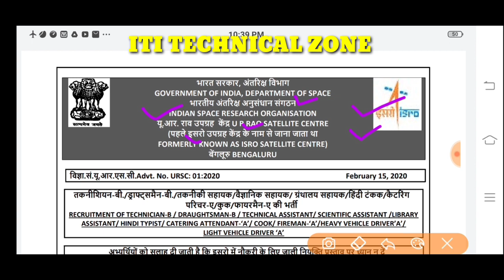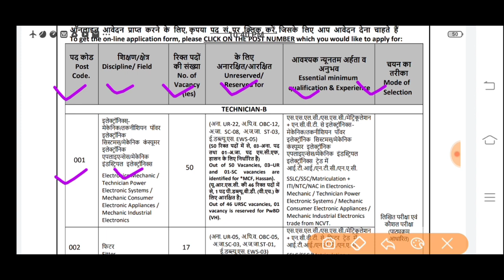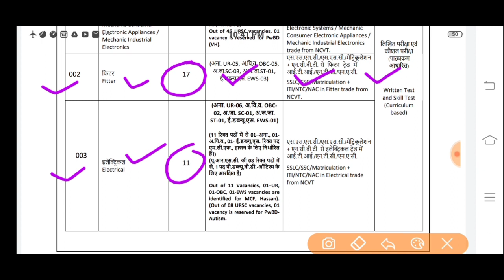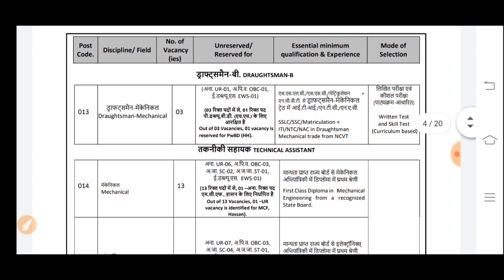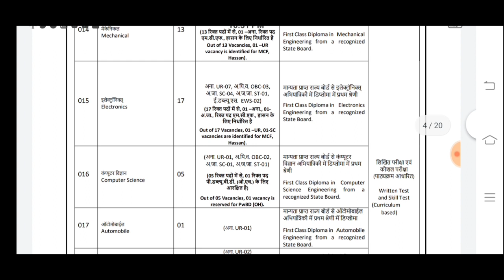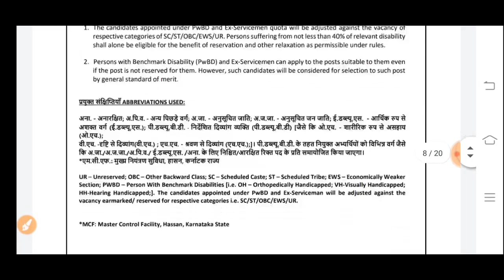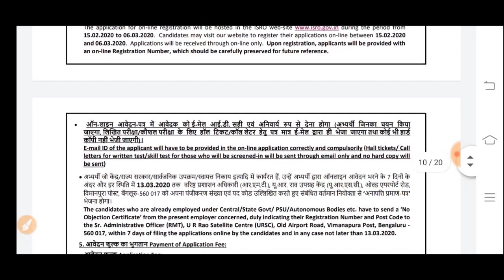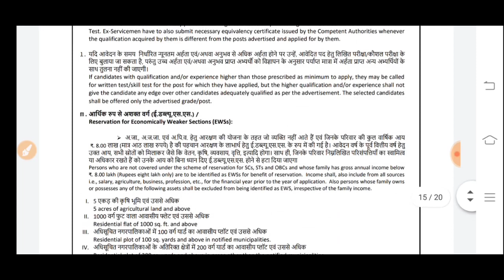Govt Job ISRO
ISRO विभाग में अलग-अलग ITI ट्रेड के अलग-अलग वैकेंसी निकली हुई है।

नोटिफिकेशन नीचे दिए गए लिंक पर क्लिक करें डाउनलोड करने के लिए।